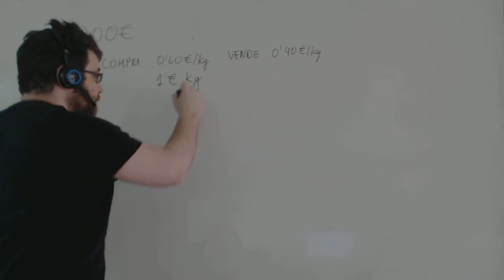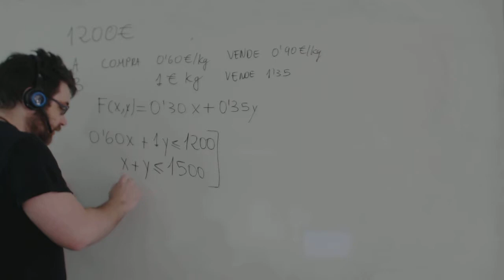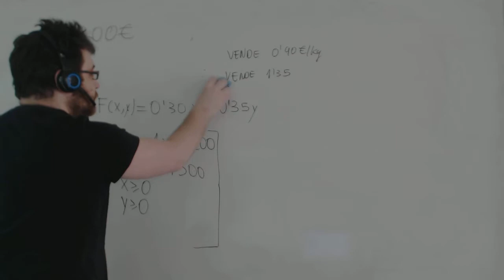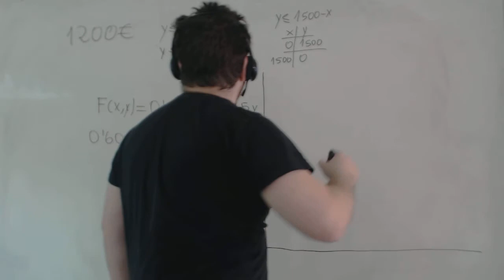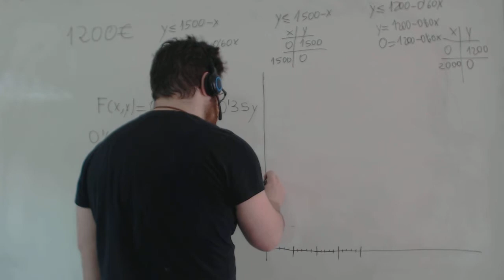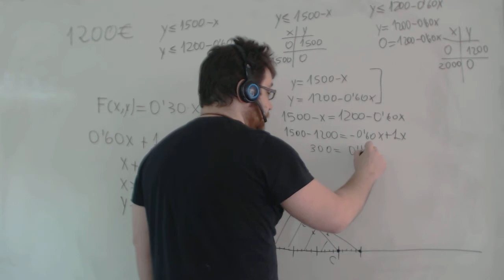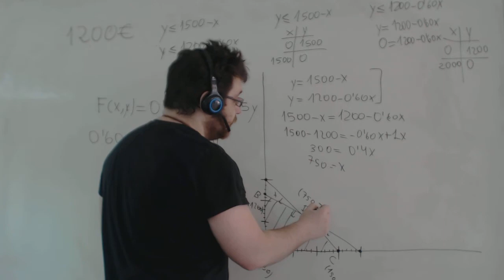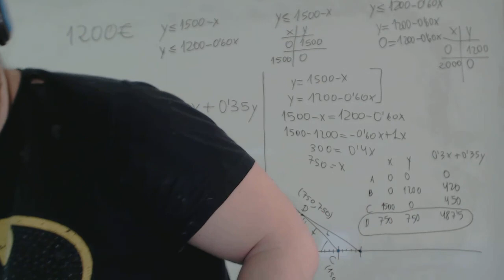Ejercicios resueltos de programación lineal resueltos Selectividad Academia Usero Estepona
Ejercicios resueltos de programación lineal resueltos Selectividad
Un comerciante dispone de 1.200€ para comprar dos tipos de manzanas, A y B.
Podemos seguir estos pasos para resolver cualquier problema de programación lineal:
1. Despejar la y en todas las ecuaciones.
2. Hacer una tabla con dos puntos para todas las ecuaciones.
3. Dibujar las rectas.
4. Comprobar las zonas que entran comparándolas con el punto (0,0)
5. Rayar las zonas.
6. Señalar cuando sea fácil y calcular cuando sea necesaria con un simple sistema de ecuaciones los puntos que definen el área.
7. Usar la función de optimización para calcular que punto optimiza la función.
Academia Usero en Estepona, el centro de formación con más vídeos en Internet del Mundo presenta: Ejercicios resueltos de programación lineal resueltos Selectividad